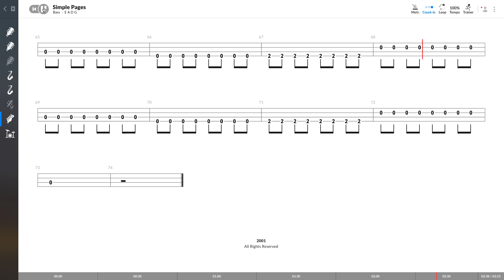Weezer - Simple Pages (BASS TAB PLAY ALONG)